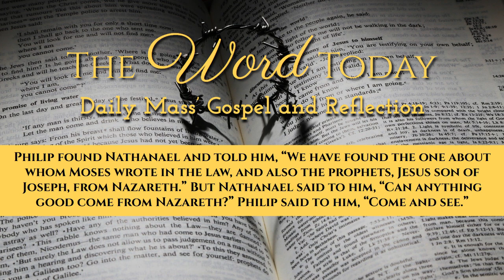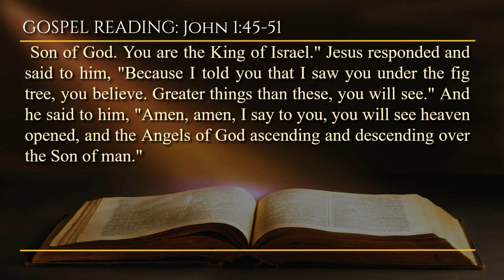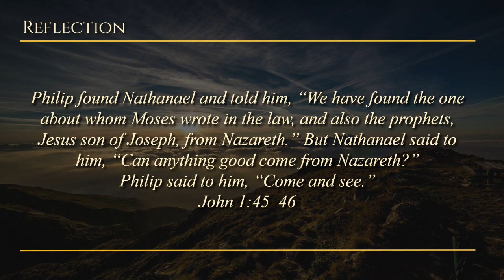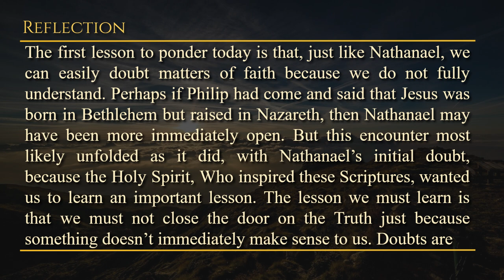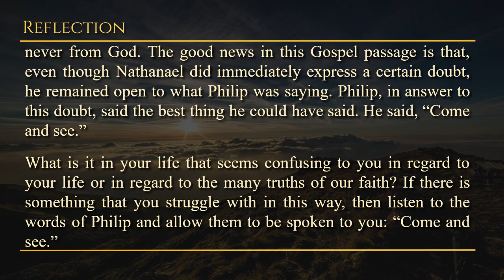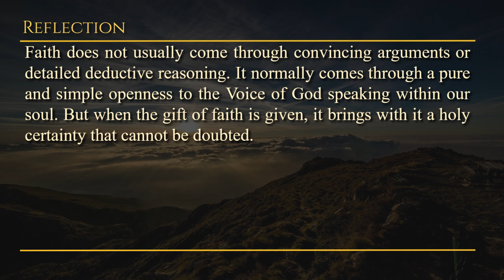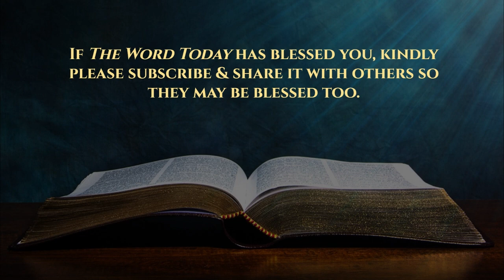Today's Catholic Mass Gospel and Reflection for August 24, 2023 - John 1:45-51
St. Bartholomew's Witness to Jesus

Feast of Saint Bartholomew, Apostle
Lectionary: 629

Alleluia: Jn 1:49b
R. Alleluia, alleluia.
Rabbi, you are the Son of God;
you are the King of Israel.

Philip found Nathanael, and he said to him, "We have found the one about whom Moses wrote in the Law and the Prophets: Jesus, the son of Joseph, from Nazareth." Nathanael said to him, "Can anything good be from Nazareth?" Philip said to him, "Come and see." Jesus saw Nathanael coming toward him, and he said about him, "Behold, an Israelite in whom truly there is no deceit." Nathanael said to him, "From where do you know me?" Jesus responded and said to him, "Before Philip called you, when you were under the fig tree, I saw you." Nathanael answered him and said, "Rabbi, you are the Son of God. You are the King of Israel." Jesus responded and said to him, "Because I told you that I saw you under the fig tree, you believe. Greater things than these, you will see." And he said to him, "Amen, amen, I say to you, you will see heaven opened, and the Angels of God ascending and descending over the Son of man."